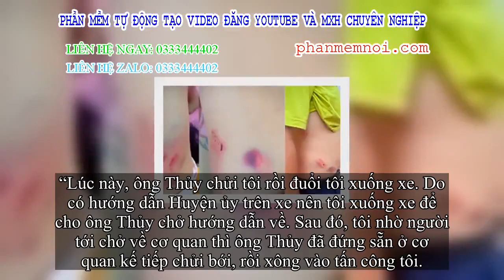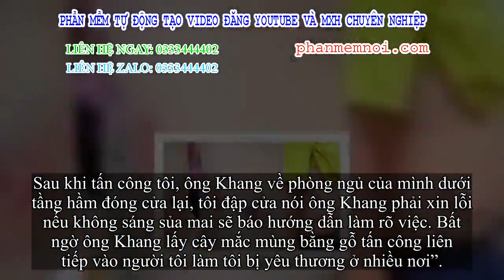✅ Chánh văn phòng Huyện ủy nói về việc tấn công bác tài nhập viện